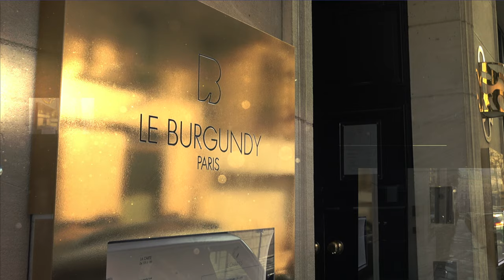Teaser vidéo : Le Burgundy Hôtel ***** Paris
L'interview du Directeur de l'hôtel et de chacun de ses principaux collaborateurs a permis de réaliser un teaser vidéo qui valorise l'ensemble de l'équipe et les ambiances de l'hôtel.
🎬  Interviews et réalisation vidéo : Katia Assouline.